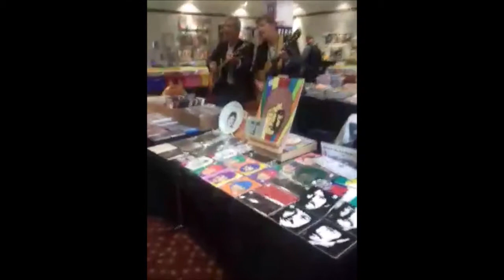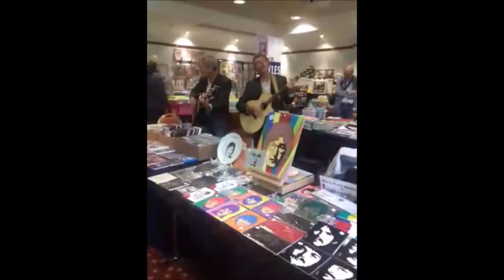FTBW2018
The Fab Twins at Internationsl Beatleweek 2018